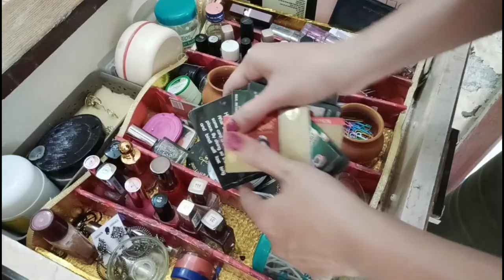Bedroom Deep Cleaning Routine|| Diwali Cleaning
Bedroom Deep Cleaning Routine|| Diwali Cleaning is a video about how i clean and organise my bedroom for diwali.
Link for video:
Cleaner Recipe:
1)1 part white vinegar
2)2 parts water
3)Little Dishwash soap
Mix all three and transfer in spray bottle